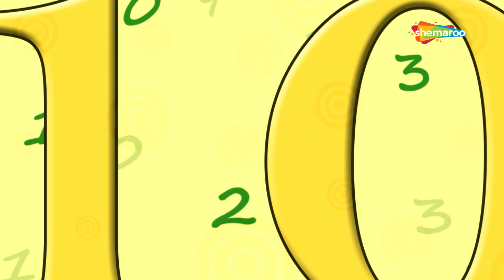I Love You Family Rhyme Plus Much More Telugu Rhymes Collection | Shemaroo Kids Telugu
Shemaroo Kids Telugu presents to you popular nursery rhyme ‘I Love You (Family)’ in a popular Indian language Telugu. Every day is special when you spend it with people you love! No matter what the situation is, a hug, a kiss or a simple I love you makes the day special. In a big and loving family, all are like friends! This rhyme is an easy way to learn different Telugu words. Identify the music of the popular English rhyme and surprise everyone by singing it in your own mother tongue. Embrace Indian culture even better.